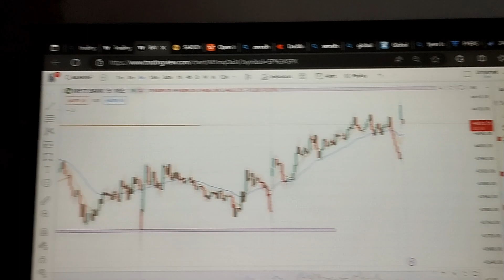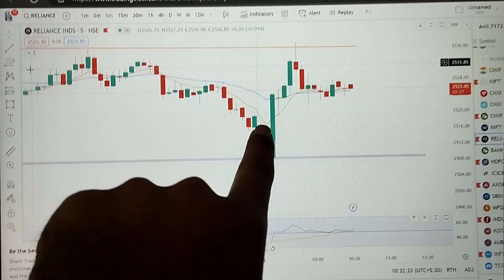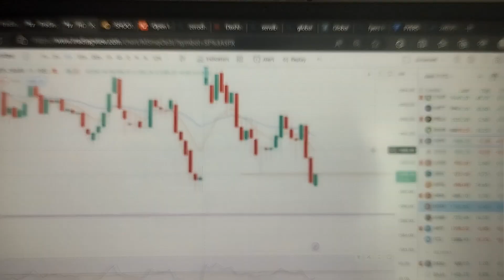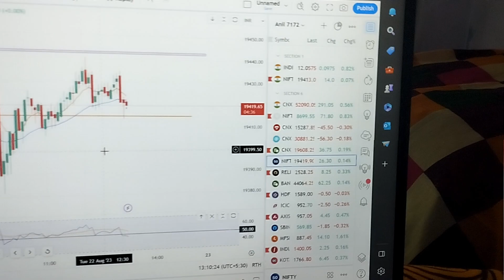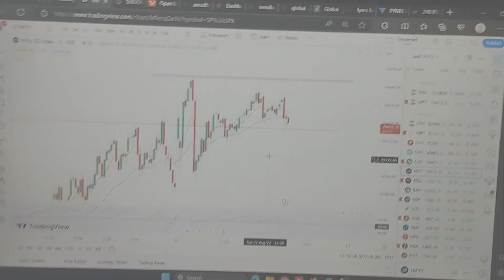VLOG 04 - 22/08/23 - First Trade Loss Then Loss Recover And Convert In To Profit.